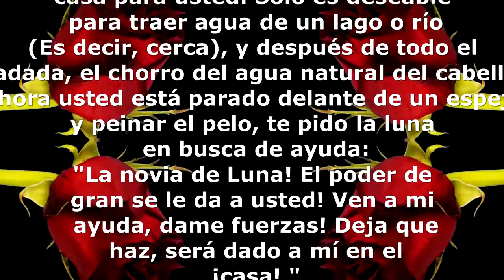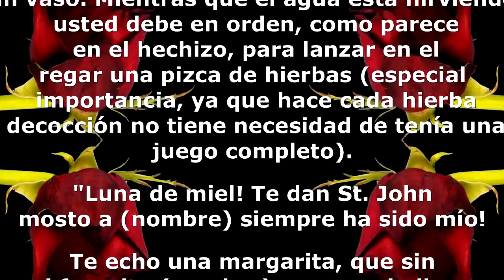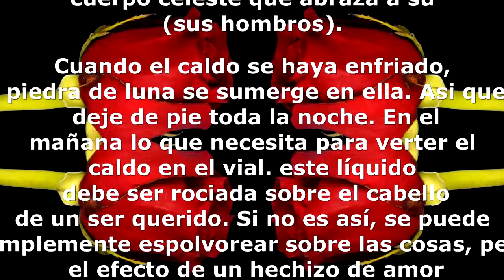Hechizo de amor luna nueva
Hechizo de amor en una Luna Nueva - Durante este período, la luna nueva de una manera especial afecta al mundo de la magia. Este es el momento adecuado para que el hechizo de amor que tendrá un efecto positivo y resultado.
En la luna nueva se consideran el hechizo de amor más eficaz en su adquisición socio, el fortalecimiento de la relación matrimonial, mejorar el bienestar y la salud. Es decir, todos los rituales, los cuales están dirigidos a la adquisición y multiplicación, así como la mejora y el éxito en cualquier esfera de la vida humana ha sido y actividades.